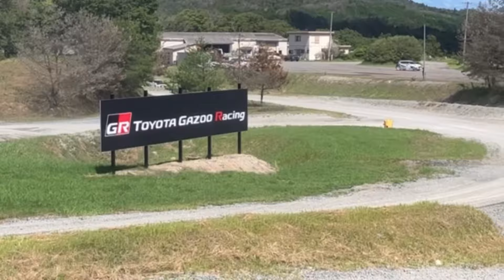【LAILE ダートトライアル スイフトスポーツ ZC33S】 テクニックステージタカタ テスト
チームLAILEは、全日本ダートトライアル最終戦の広島県タカタラウンドに向けて、練習会に参加。集中テストを行ってきました。当日は新作のスプリングも投入して数々のセッティングも試せ、充実した内容となりました。
ご一緒させて頂きました方々には大変感謝です。